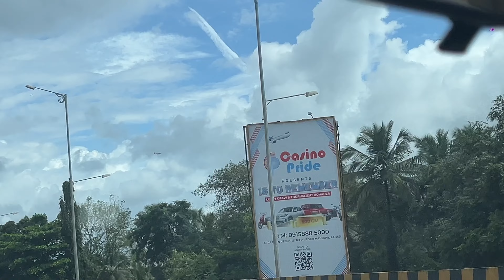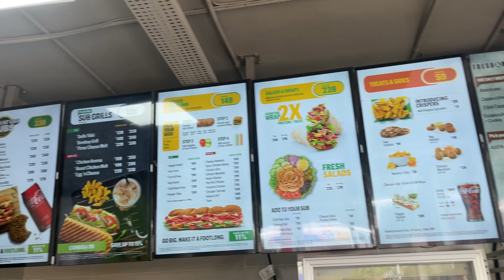Дорога в Маргао. Почему долго не выпускала видео. Болтаем с мужем обо всем.